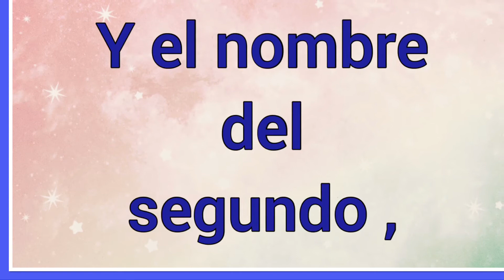Abías : Significado y referencia bíblica